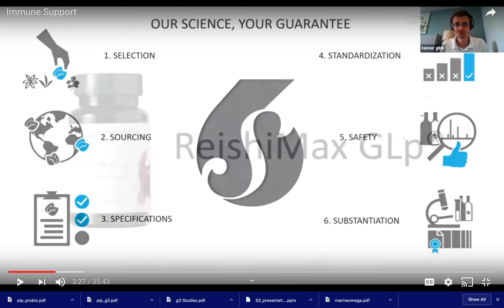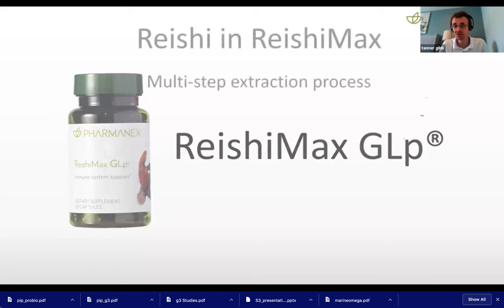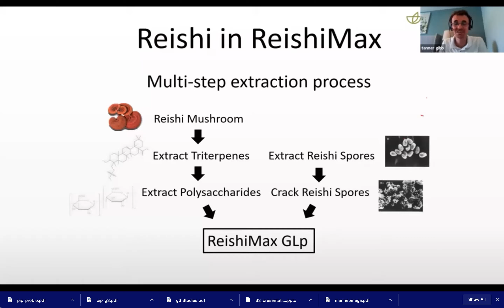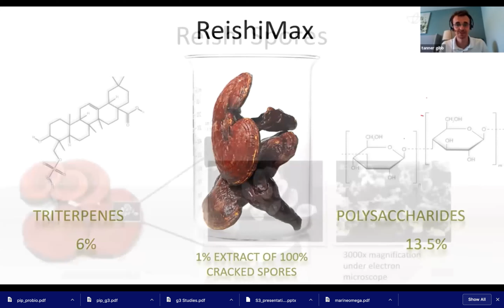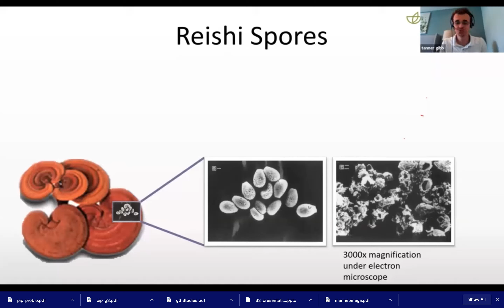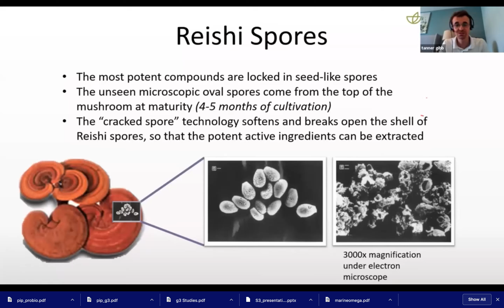ReishiMax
Tanner Gibb discusses ReishiMax GLP